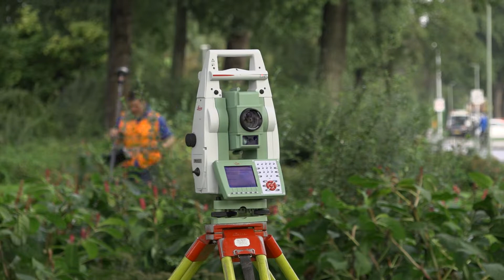De bodem in voor aardrijkskunde: GeoWeek op de basisschool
Kaarten lezen of aarde onderzoeken. Het zijn een paar van de activiteiten die de groep 7 en 8 leerlingen van CBS Julianschool konden ondernemen tijdens de zogenoemde GeoWeek.

Meer lezen?